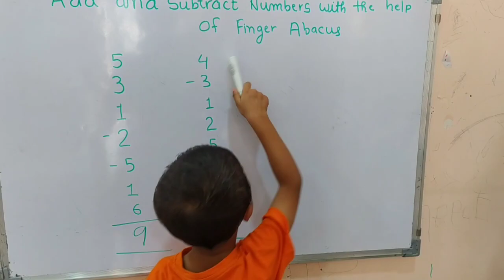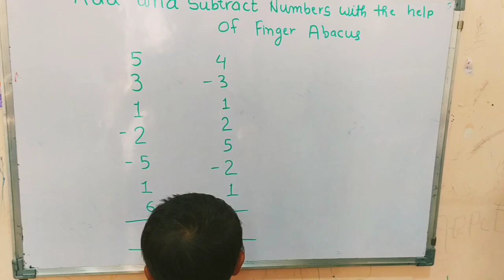Add and subtract number with the help of fingers abacus (by 4-years-old kid)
Learn how to add and subtract numbers with the help of finger abacus (by 4-years-old kid).

abacus tutorial,abacus for kids,finger math